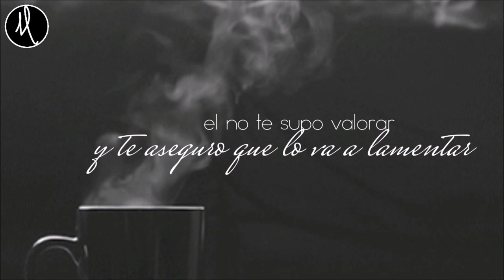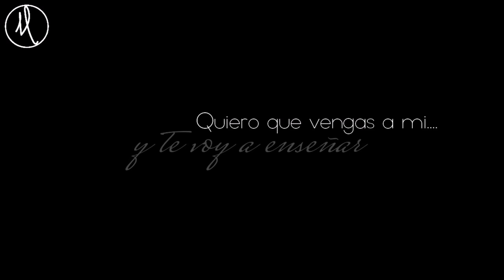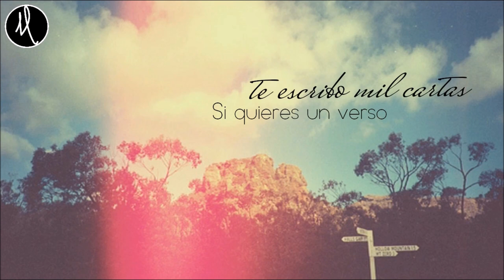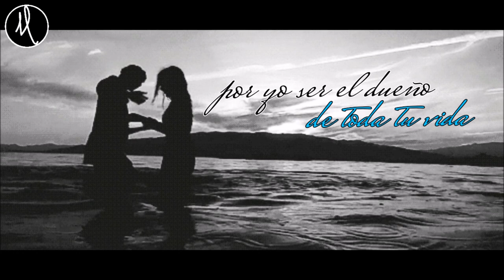Cuitla Vega- Si Tu Quieres [LETRA][Audio Original][2016]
Cuitla Vega- Si Tu Quieres [LETRA][Lo Mas Nuevo][2016]

👉🏻 En este canal también se estará subiendo canciones de cantantes de cualquier genero de música regional Mexicana que van comenzando en esto de la música.

✨•Para preguntas, Dudas, Amistad, Imágenes, Mi Facebook

✨•Art work by?(Imágenes, Video Por?:)
👉🏻•IMPORTANTE

✨•Información
Yo solo edite el vídeo y le puse la letra.
Las fotos y canción no me pertenecen.
todos los derechos van a respectivo dueño.
✨•Si hay algo en mi video que te pertenece (Fotos oh video) y quieres que te de credito oh quieres que el video sea borrado puedes mandarme un menssage aquí a Youtube oh mandarme un correo

GRACIAS!

✨• Gracias un saludo a todos.🌎